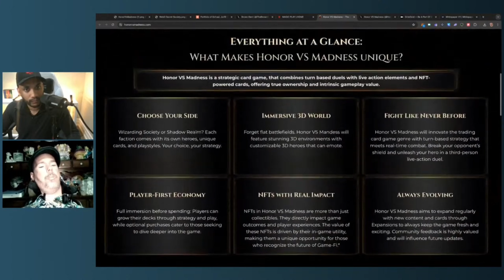AJ's Extensive Gaming History & Success With TCGs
Honor vs. Madness is a strategic collectible card game set in a fantasy world of wizards, undead, and fantastical creatures. The game revolves around duels between heroes representing one of the two factions: The Wizarding Society and The Shadow Realm.

Enter a revolutionary new gaming experience with Honor vs. Madness. As we set off on this exhilarating quest, we’re thrilled to provide you the opportunity to contribute to something truly remarkable.

Whether you’re an investor on the hunt for a prime early-stage opportunity, or a gamer excited to engage in live action and collectible cards, our GrimGold private sale has something for everyone.

Fill out the Whitelist application for the GrimGold Private Sale now